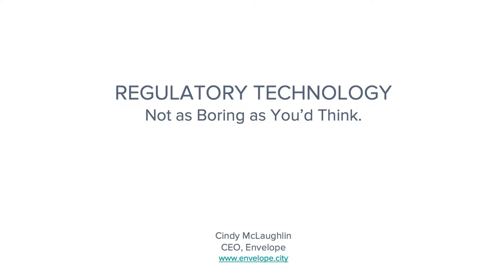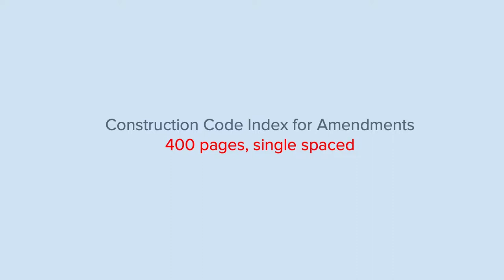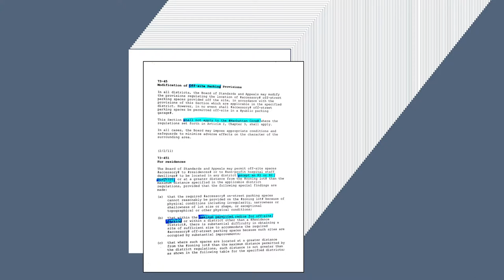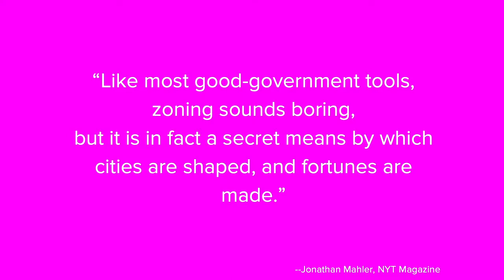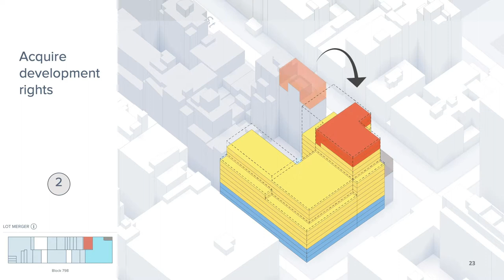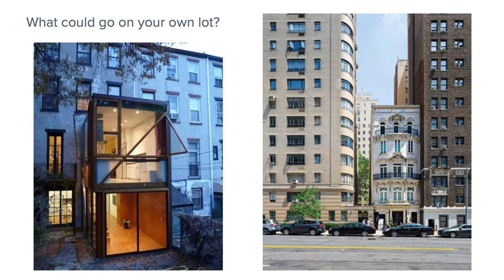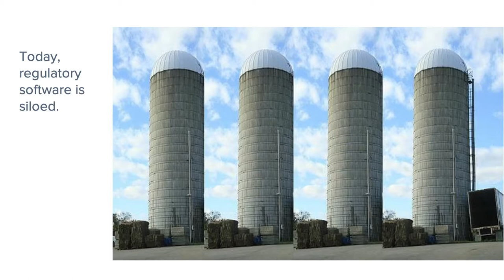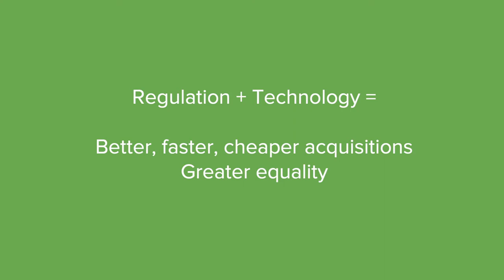Navigating Regulatory Technology - Cindy McLaughlin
Cindy McLaughlin, CEO of Envelope discusses the challenges of navigating the current regulatory climate and how technology will level the acquisitions playing field, allowing mom and pop developers to acquire buildings better, faster, and with more information.